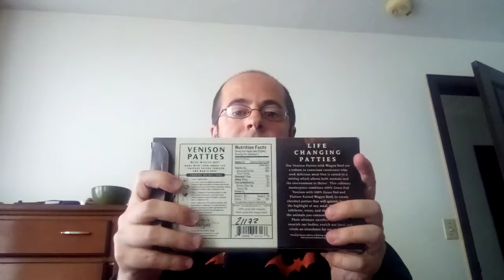Forces Of Nature Venison Patties With Wagyu Beef Taste Testing Review